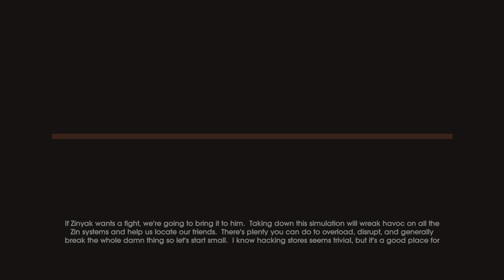Saints Row IV Mission #8 Hack The Planet